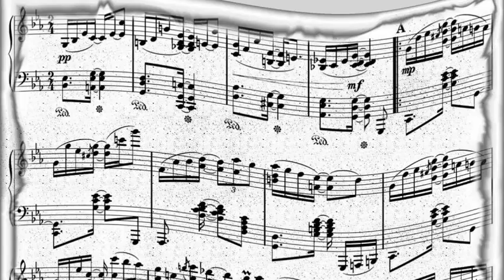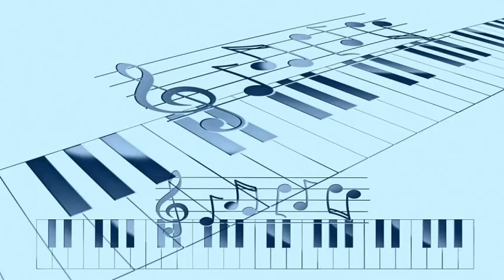Tennessee Ernie Ford - Mister And Mississippi (1951)